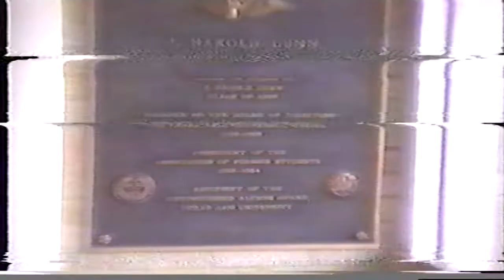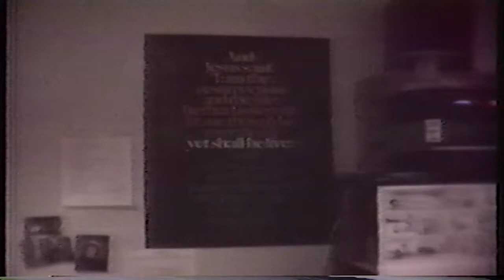1989 short video tour Texas A&M University Commons and Dunn Hall Room #131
In February of 1989, my dad came up to visit me at Texas A&M University.  It was my freshman year and I was living in Dunn Hall room 131.  In this short video you will see: The outside of the commons, some cars from the era, the lobby, some students, room #131,  my Apple 2C, the standard issue dorm phone used  to order Gumby's pizza and complete phone registration, my bed spread (which I think later appeared in Stranger Things), some sweet 1980s clothes, and other dorm life items from 1989.